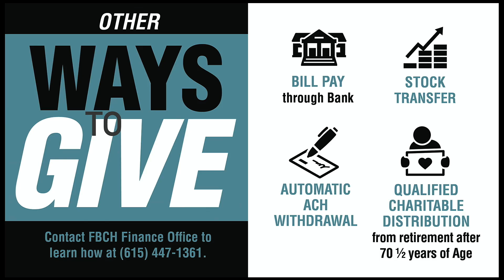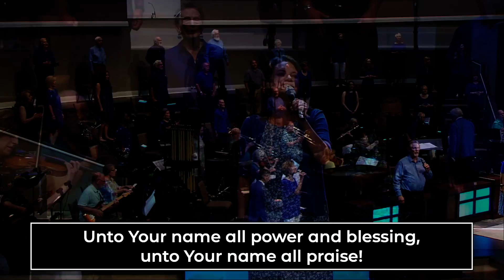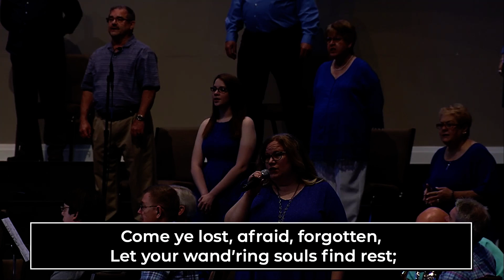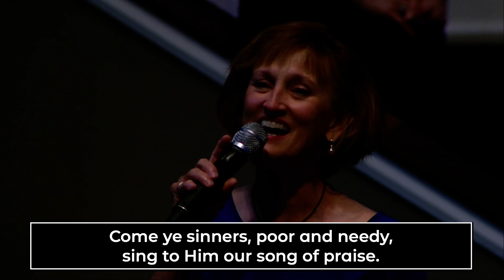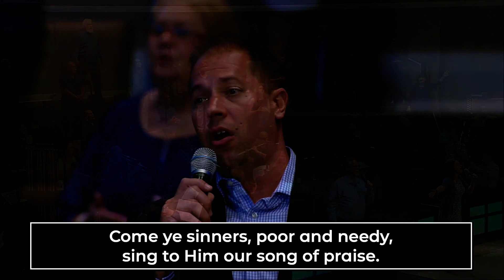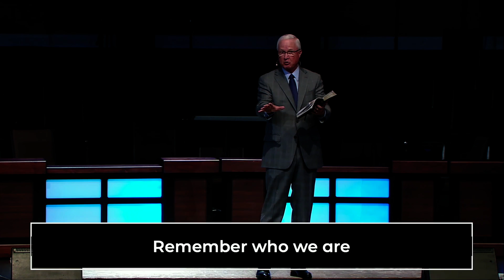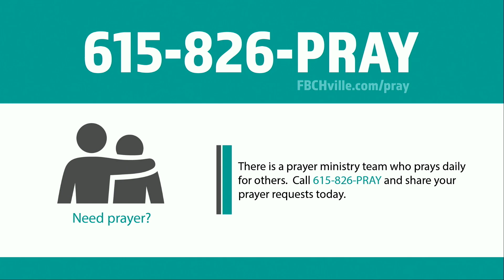Living by Faith, Week 7 - Hebrews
Sunday, June 7, 2020 Thank you for joining live online for the 9:30 am service with music and worship led by our choir and orchestra and a word from our pastor, Dr. Bruce Chesser. Grab your Bible and get ready to continue Pastor's study, "Hebrews: Living By Faith." Today's passage is found in Hebrews.  To find out more information about the church, head on over To catch up on previous weeks, you can go